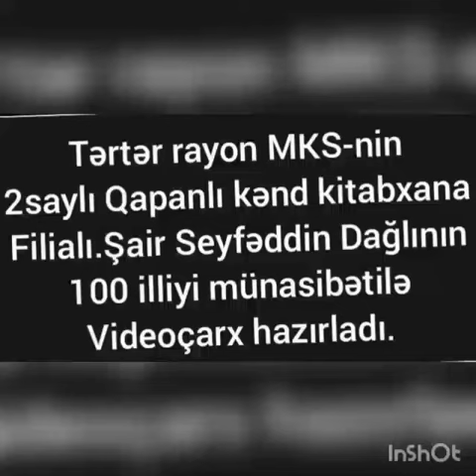Tərtər rayon MKS-nin 2№li Qapanlı kənd kitabxana filialı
Bərdə Regional Mədəniyyət İdarəsi Tərtər rayon MKS-nin  2№li  Qapanlı  kənd  kitabxana  filialı  Azərbaycan yazıçısı, şair, dramaturq, jurnalist  Seyfəddin Dağlının  100 illiyi ilə əlaqədar  videoçarx hazırlayıb